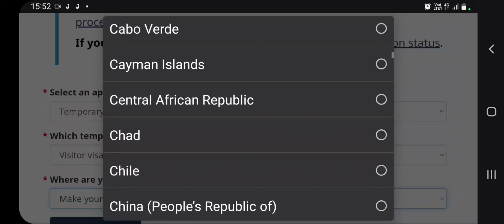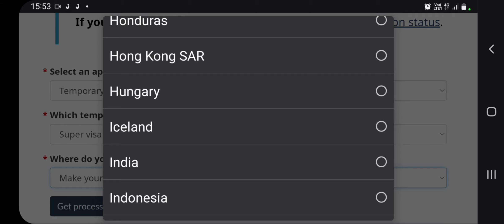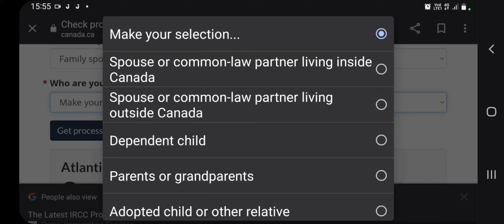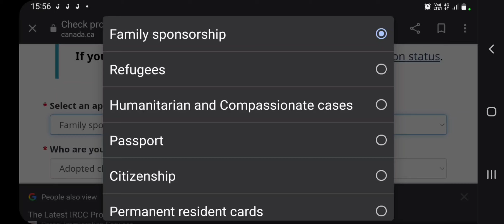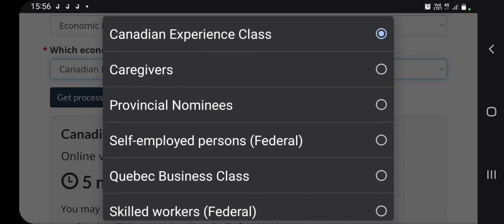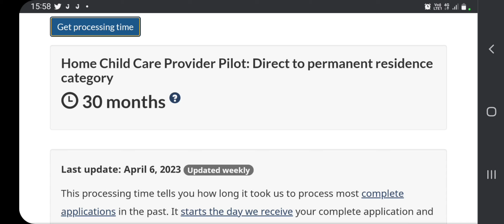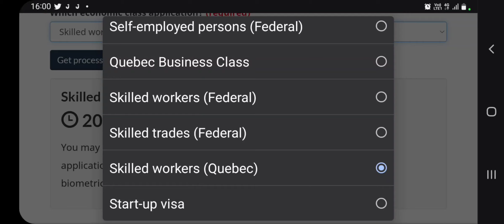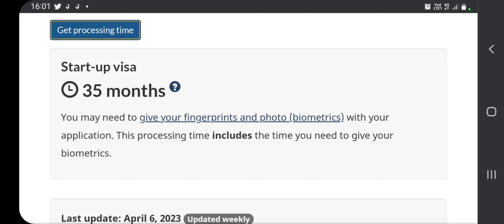Canada IRCC New Update Canada Visitors, Worker, Study, SOWP, Nanny, PR File Processing time Update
CANADA IMMIGRATION APPLICATION PROCESSING TIME NEW UPDATE | IRCC | CANADA VISA | CANADA NEWS

CANADA IMMIGRATION APPLICATION PROCESSING TIME NEW UPDATE |

CANADA IMMIGRATION APPLICATION PROCESSING TIME NEW UPDATE | IRCC | PPR| CIC NEWS | CANADA NEWS

Like and subscribe for more videos Regarding Canadian Immigratio Canada : File Processing Time New Update | Canada Visa | Canada Pr | IRCC |Canada Immigration 2023 |Breaking News : Canada : File Processing | Canada Immigration News|PR| Canada Visa Update

Canada : File Processing Time | Canada Immigration News | IRCC | Canada Visa Updates 2023